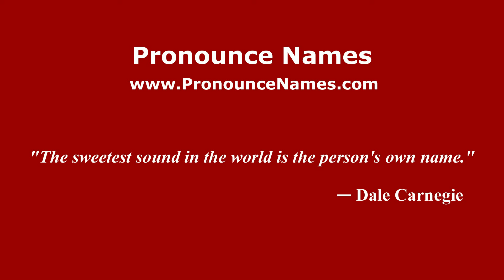How to pronounce Guenter Verheugen (American English/US) - PronounceNames.com